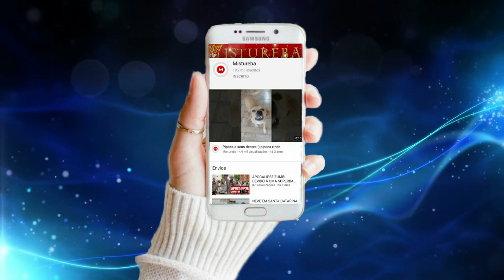OLHA O QUE OS EXPLORADORES ENCONTRARAM DENTRO DO SUMIDOURO NA CHINA DURANTE SUA EXPLORAÇÃO